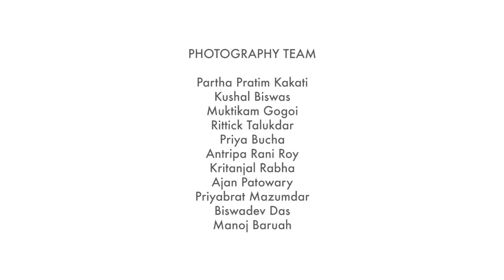CONSENSIO 2017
Cut this film for RGU.

Shot by
Abhilash Baishya
Anubhav Deka
Bhaskar Kalita
Deepangshu Bora
Siddhartha Barua

Directed & Edited by Abhilash Baishya